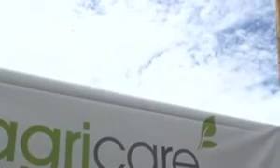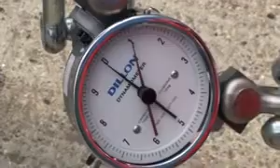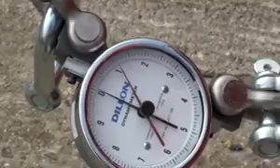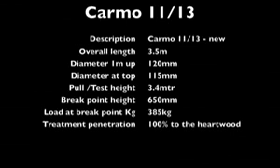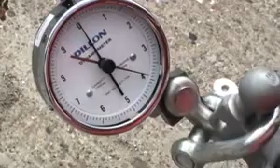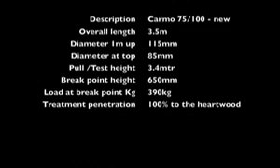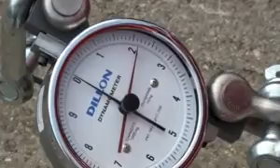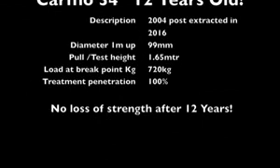Agricare UK Post tests